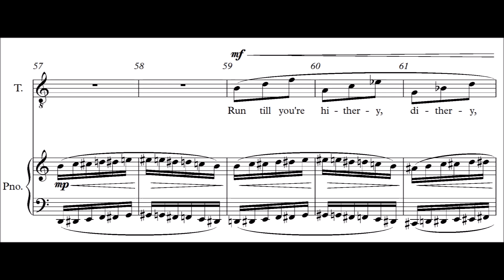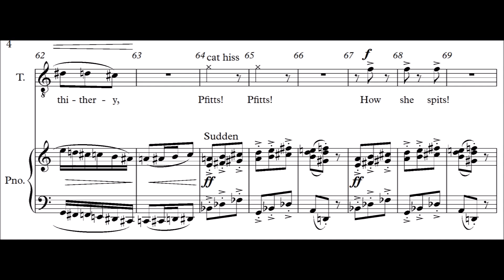Cat Score Video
Another MIDI realization score video for my newest art song, "Cat." The piece strives to characterize both the playful and aggressive natures of cats using text-painting, creeping chromatic motives, and "pouncing" sudden contrasts within the piece. As playful as the piece sounds, it was also carefully composed using numerological concepts!